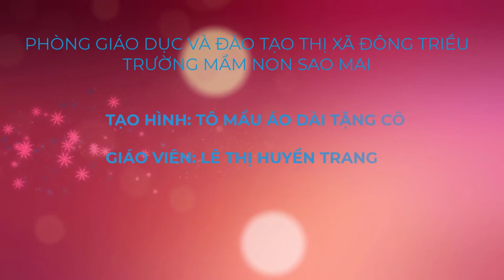TIẾT DẠY TẠO HÌNH TÔ MẦU ÁO DÀI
GIÁO VIÊN: LÊ THỊ HUYỀN TRANGTRƯỜNG MN SAO MAI. MẠO KHÊ. ĐÔNG TRIỀU. QUẢNG NINH